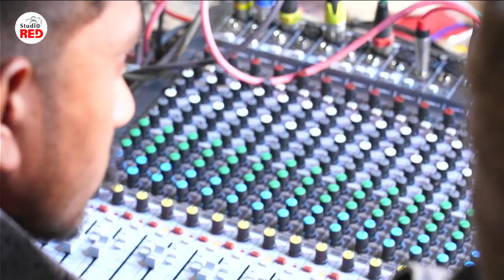Rama Mandal / Rama Mandal Dhrangadhra / Rama Mandal 2023 03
HI Frinds .
        Welecome TO My YouTube Chenal RK Studio ,We Providing Video Alubom